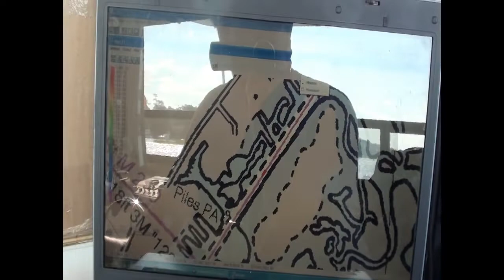Houseboat Delivery with Rob Bradley Dad and Mark Bradley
Mark Bradley, Rob Bradley and Dad and I moving my houseboat a pretty long while ago from dry dock to it slip. I no longer have this boat it was sold a few years ago. This is some old footage I just found and thought  I would share with the fam.